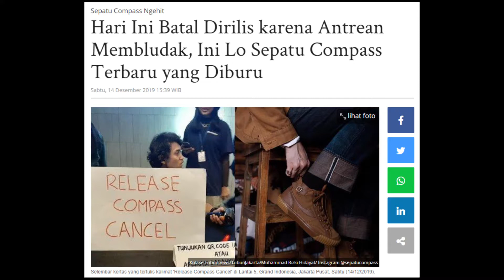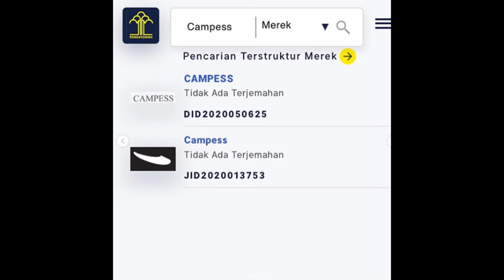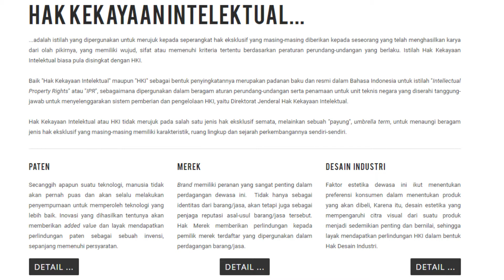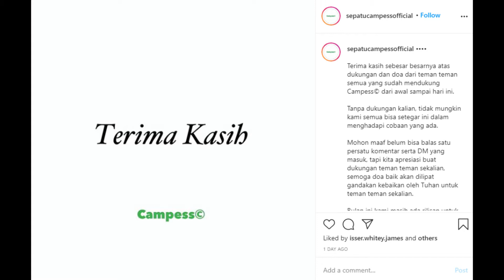COMPASS VS CAMPESS ?! SIAPA YANG MENANG?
Comment video apa yang harus kajo buat on the next video!